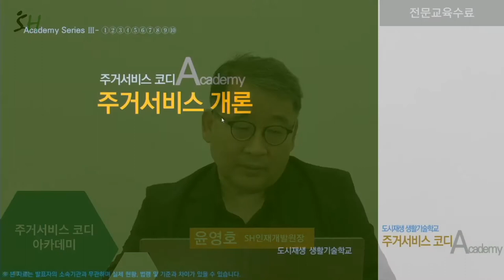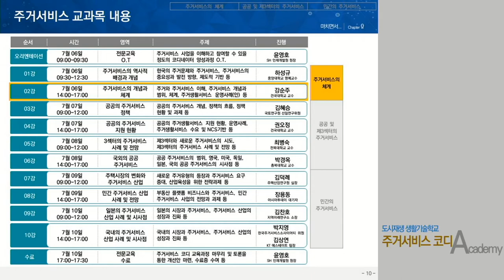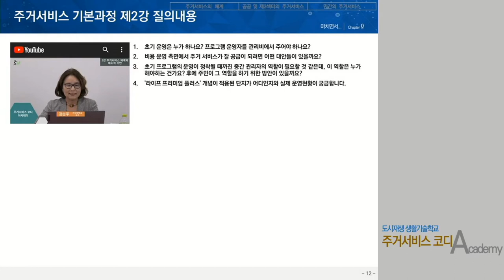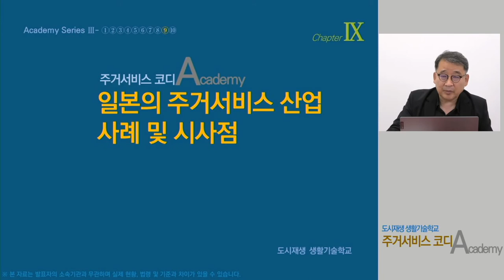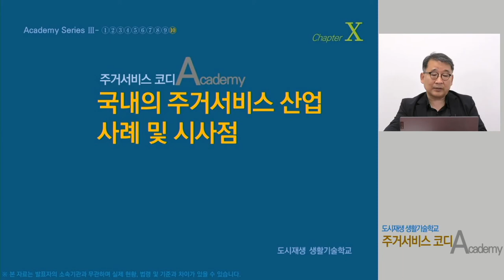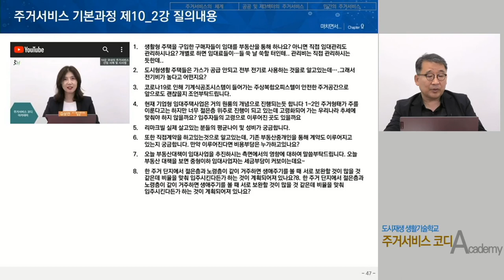[주거서비스 코디] 과정 마무리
과정평가 및 마무리